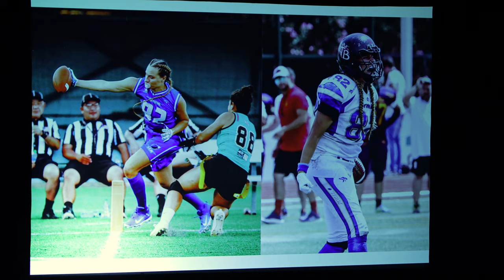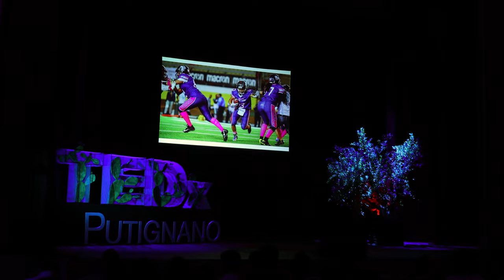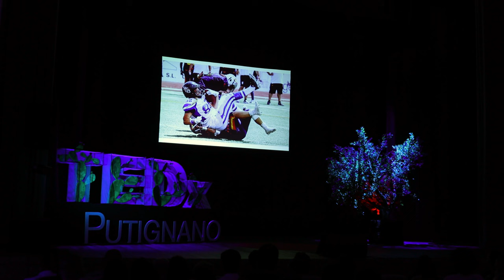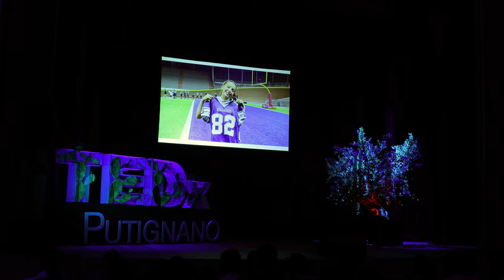Fino all'ultima meta | Nausicaa Dell'Orto | TEDxPutignano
Alcuni sport portano con sé ancora una forte e radicata connotazione maschile o femminile. Nausicaa Dell’Orto, insieme a tante altre donne stanche di dover subire ancora ingiustizie ed essere vittime di pregiudizi, si fa portavoce di un cambiamento necessario affinché il mondo dello sport diventi più inclusivo. Appassionata di football americano, è riuscita con determinazione ad istituire la prima squadra femminile di football americano in Italia e nel suo speech ci insegna a trovare nel disordine il nostro posto nel mondo nonostante tutto.

Some sports still carry with them a strong male or female connotation. Nausicaa Dell’Orto, together with other women tired of having to be victims of prejudices and injustices, speaks for a necessary change to be made in order to make the sport world more inclusive. She is an american football enthusiast and she resolutely managed to set up the first american football female team in Italy. In her speech she gives precious advice, namely to find our place in the world despite everything. She is the Italian national flag and tackle football teams captain.
Together with her teammates, she founded the first women's tackle football team in Italy 12 years ago and has been promoting American football in Europe ever since, giving a voice to many passionate women like herself.
She also works as a sports documentary producer for DAZN.
In 2019, she was nominated for Emmy Awards. In 2020 Forbes listed her as one of the 30 under 30 leaders of the future. In 2022, the NFL named her a Flag Global Ambassador. In 2023, she worked on her fifth Super Bowl. This talk was given at a TEDx event using the TED conference format but independently organized by a local community.